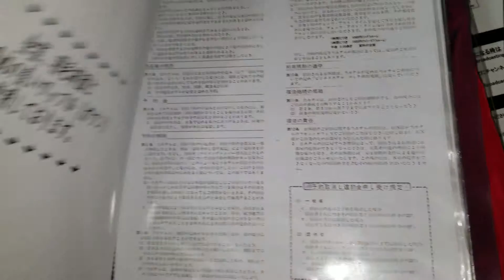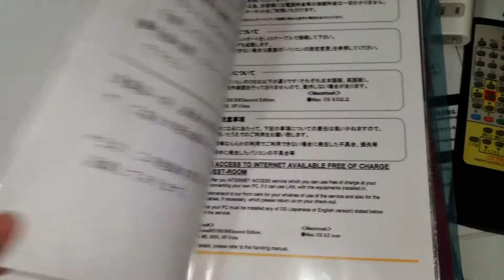Japan Trip - Horidome Hotel Villa Information Book - 21 November 2018